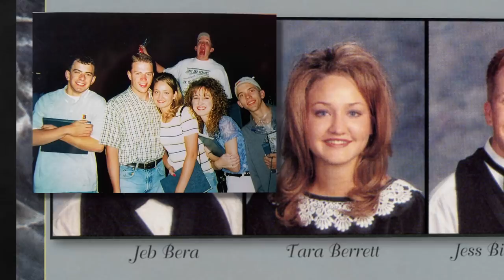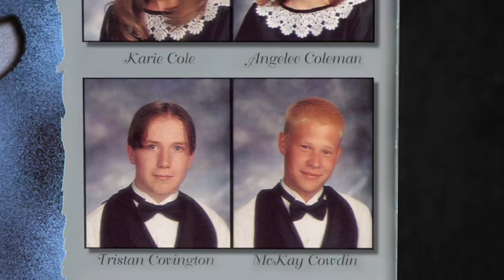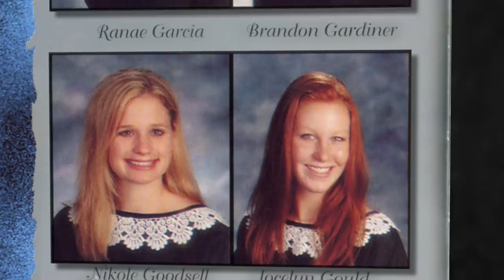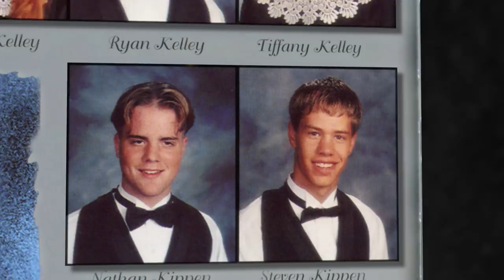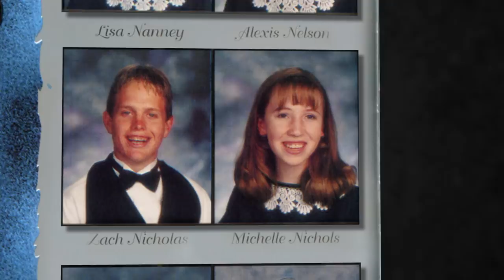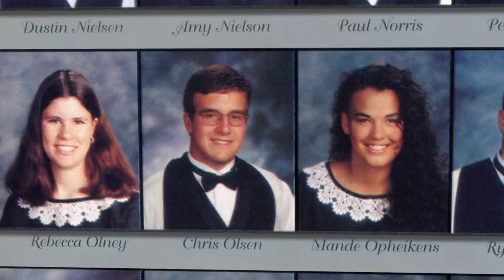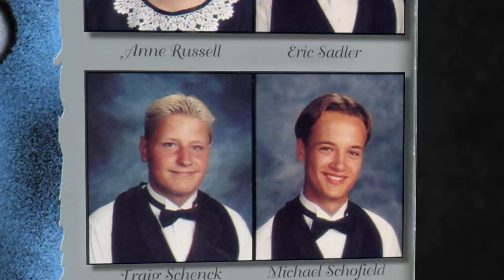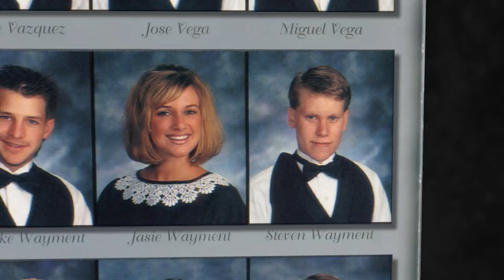Fremont High School Class of 1998 Video for 20 Year Reunion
A trip through the Fremont High School yearbook back in 1998. Old and current pictures mixed in.